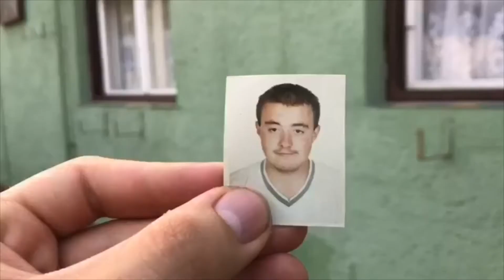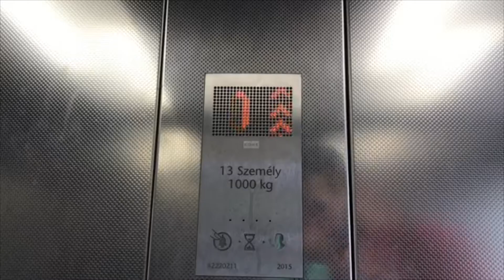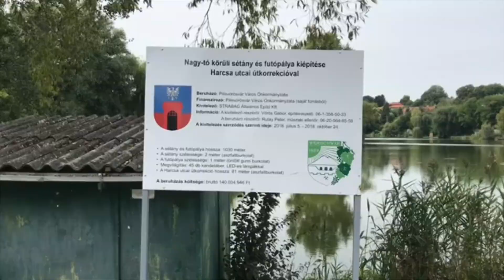Kanada közt 33-34.rész